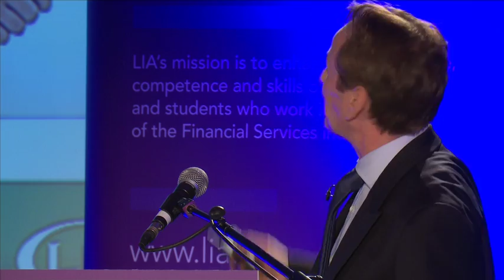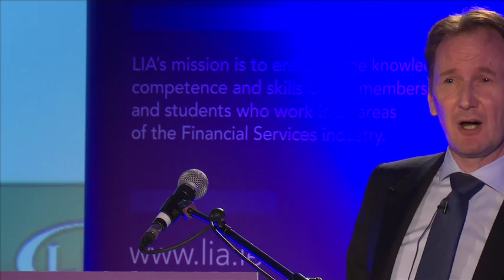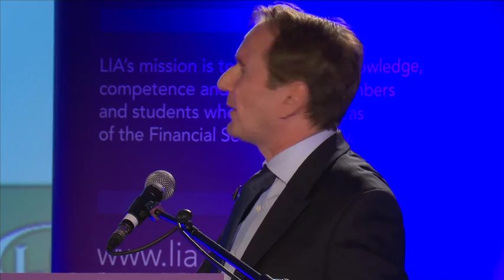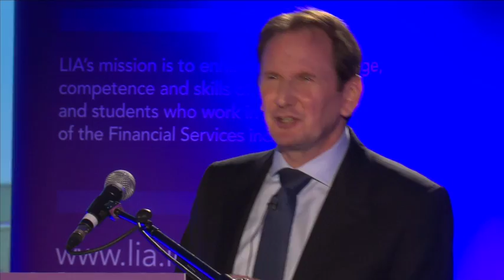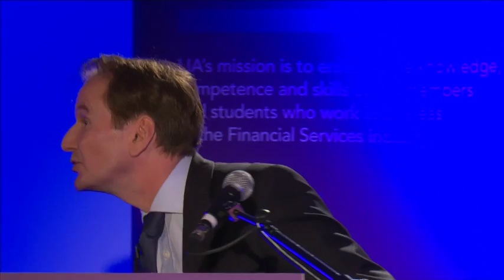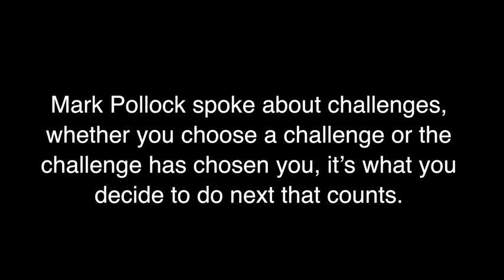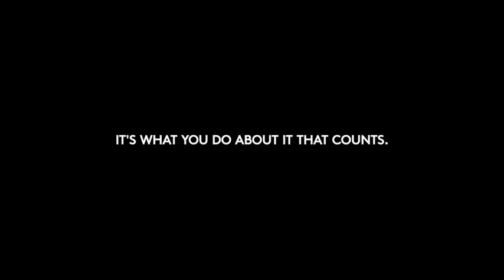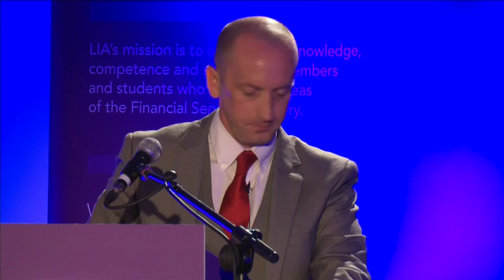Sharing for Success - The sales ideas sharing event of the year!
LIA sales event, ‘Sharing for Success’ took place on Thursday, 14 May in the Limerick Strand. The event was an opportunity for LIA members to connect and share business ideas with each other, one of the principles upon which LIA was founded. LIA had an outstanding line up of speakers on the day with Mark Pollack, Paul Dicker and Liam McGrory delivering three distinct and varied presentations that provided practical ideas and techniques in financial planning to take back to businesses.